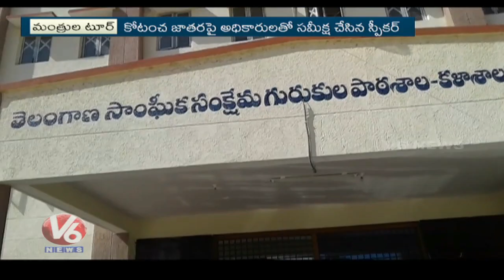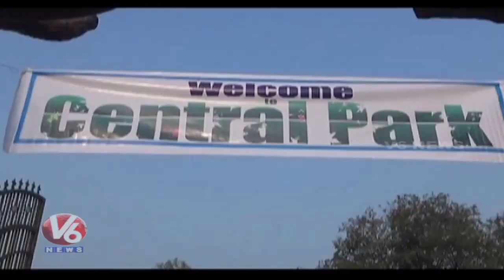TRS Ministers District Tour | Holds Review Meeting On Development Works | V6 News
TRS Ministers District Tour | Holds Review Meeting On Development Works.